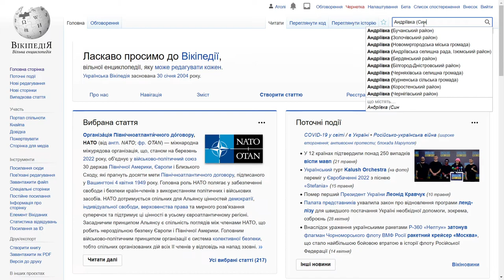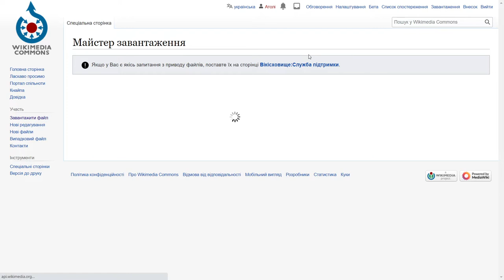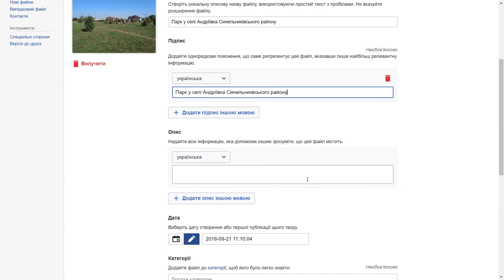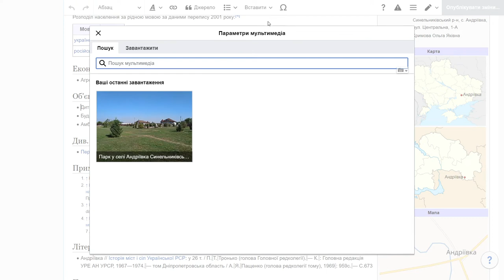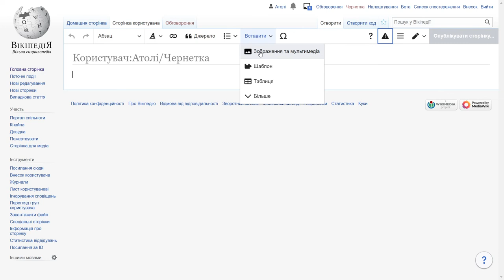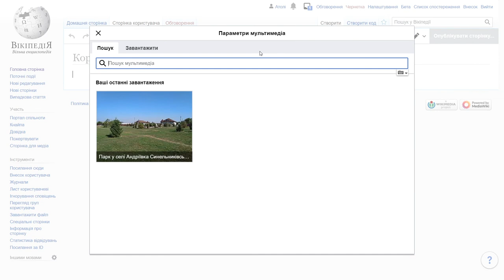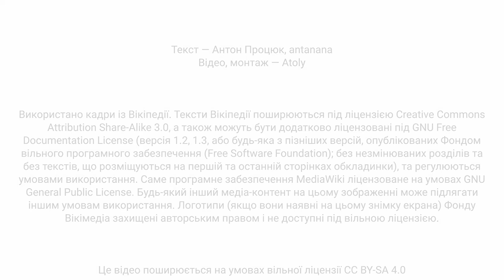Як завантажити фото у Вікіпедію — покрокова демонстрація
Вікіпедія — це вільна онлайн-енциклопедія, яка містить не лише близько 60 мільйонів енциклопедичних статей різними мовами, а й десятки мільйонів медіафайлів. Як додати своє фото до Вікіпедії? Розповідаємо у цьому відео.

Таймкоди:
▪️ 00:00 — вступ
▪️ 00:09 — у яких випадках можна завантажувати фото до Вікіпедії — і чому не будь-яке фото можна додати (розповідь)
▪️ 1:53 — як завантажити фото (демонстрація)
▪️ 5:10 — як додати завантажене фото у статтю Вікіпедії (демонстрація)
▪️ 6:42 — як шукати серед наявних фото, якщо не можете завантажити власне (демонстрація)
▪️ 7:31 — завершальні слова і детальніше про питання авторських прав (розповідь)
▪️ 8:11 — автори та ліцензування цього відео

Це відео створене громадською організацією «Вікімедіа Україна», яка працює над підтримкою та розвитком Вікіпедії в Україні.